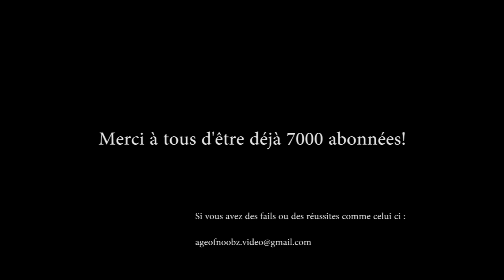7000 Abonné(e)s - CounterStrike GO - Easy Kill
Merci à tous de nous suivre sur Age of NoobZ depuis 4-5 mois !
Vous êtes super, je vous aimes !
Klerstor n°1 mondial tout FPS confondu !
Btw demain let's play Blak Ops 2 incoming !
Bonne soirée tout le monde !